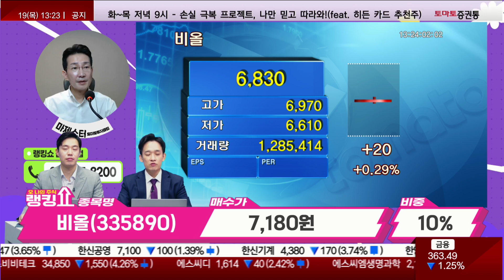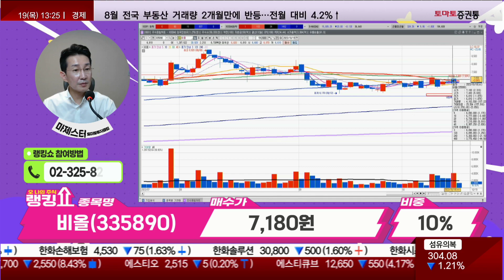성장성 있나? / 비올(335890) [랭킹쇼, 오 나의 주식]